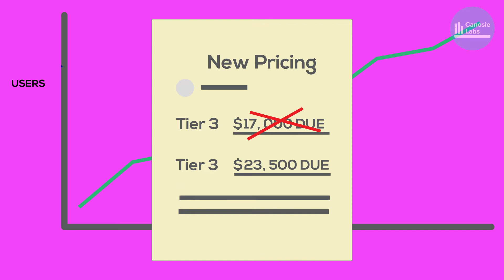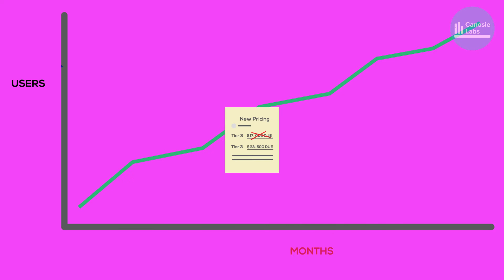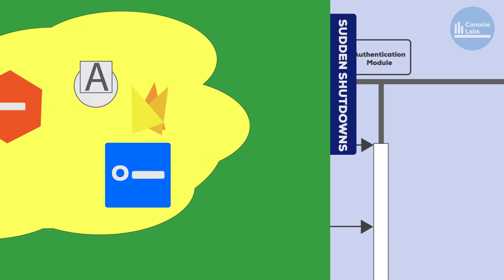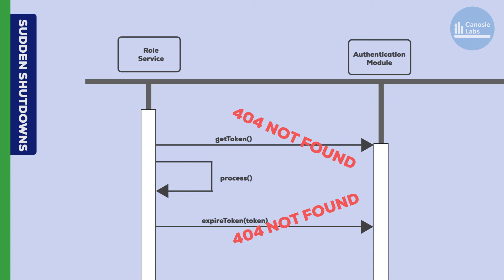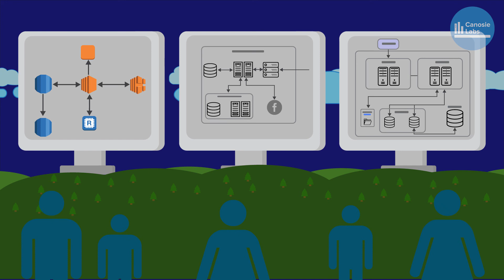When NOT To Use Authentication As A Service (Auth0, AuthRocket, Cognito, Firebase)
For some situations, using authentication as a service is not your best bet.  Don’t get caught up in the fear mongering. It doesn’t always make sense to use them and it’s sometimes it is better and cheaper to build in house.

In this video, we'll discussion some of the situations where it not be the better choice to use authentication providers.

Authentication Platforms such as Auth0, AuthRocket, Amazon Cognito, Google Firebase, Okta.